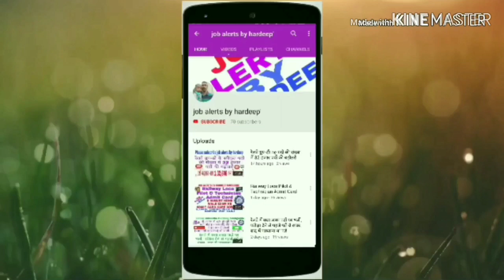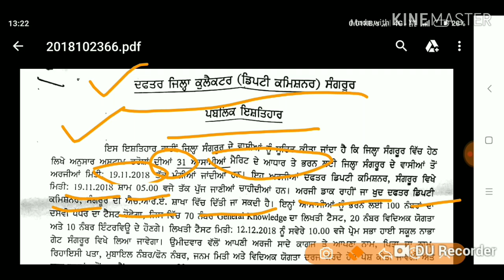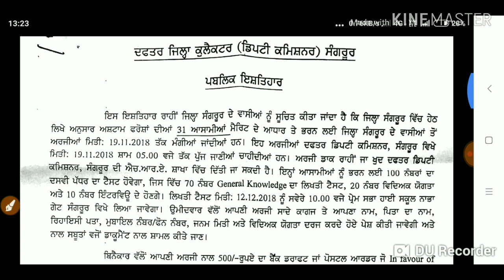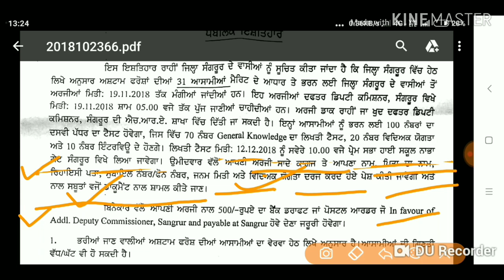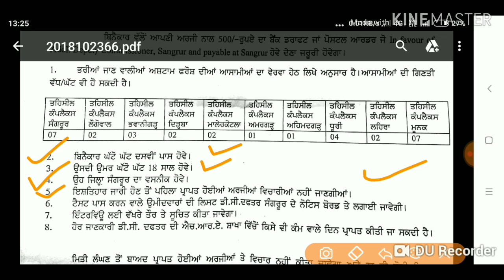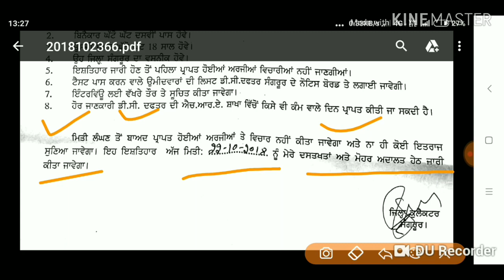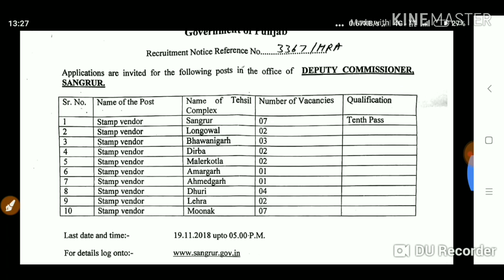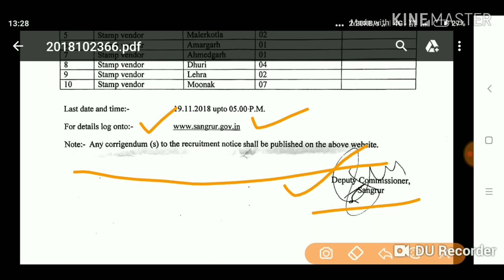Govt job vacancies in punjab! Punjab government job!!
Hi

Dosto Is Video Me Maine Aapko Videos Me  Govt job vacancies in punjab! Punjab government job!!  Iske Bare Me Explain Karne Ki Koshish Ki Hai Ummeed Hai Aapko Ye Video Pasand Aayegi.

Punjab Police! Final merit list cook 2011!

ਪੰਜਾਬ ਪਬਲਿਕ ਸਰਵਿਸ ਕਮਿਸ਼ਨ ਭਰਤੀ 2018! Punjab Public Service Commission Bharti 2018!

ਪੰਜਾਬ ਪੁਲਿਸ ਭਰਤੀ 2018! ਰਿਪੋਰਟ ਚੰਡੀਗੜ੍ਹ ਅੱਜ! ਪੰਜਾਬ ਪੁਲਿਸ ਭਰਤੀ ਵਾਰਡਨ ਮੋਟਰਨ 2016!

ਪੰਜਾਬ ਸਕੂਲ ਸਿੱਖਿਆ ਬੋਰਡ ਭਰਤੀ 2018

PUNJAB POLICE BHARTI 2018-19! Male Female! constable 4000 new update!

RBI job all india! PUNJAB, Himachal! Haryana! MP! up!

Punjab government jobs! PSPCL RECRUITMENT! PSPCL LATEST JOB 2018! PUNJAB LATEST JOBS!

आंगनबाड़ी में सीधी चयन भर्ती 2018-19! आंगनवाड़ी भर्ती! आंगनवाड़ी वैकेंसी!

CRPF Annual welfare Exhibition 2018! result 2018

Youtube FOLLOW 👉👉👉👉

google+ FOLLOW👉👉👉👉

Jobalertsbyhardeep